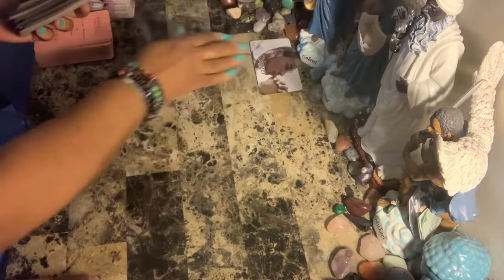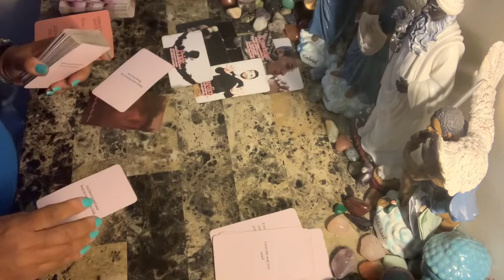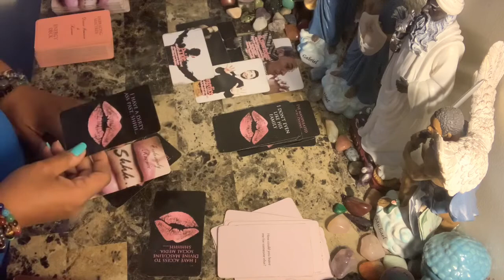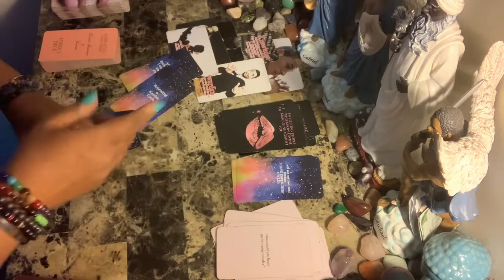Libra WTF Say What????!!! The Karmic, The Masculine, The Feminine - Right Now!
Photo by Anders Jildén on Unsplash